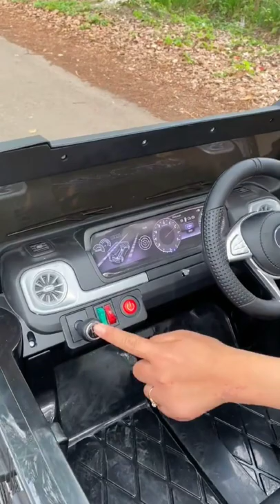The seat belt is used to safely.